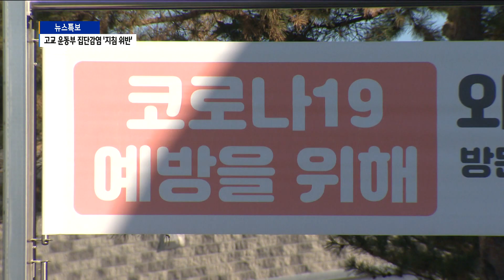'운동부 집단감염' 수원지역 고교 "지침 위반"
수원의 한 고등학교 운동부에서 11명이 코로나19에
집단 감염됐다는 내용 전해드렸는데요.

합숙소를 운영하며 훈련을 해오던 학교가
방역지침 등을 지키지 않았던 것으로 알려져
당국이 사태 파악에 나섰습니다.

김효승 기자입니다.

11명의 확진자가 나온 수원의 한 고등학교입니다.

검체 검사한 학교 운동부 선수 15명 가운데
10명이 확진 판정을 받았고,
교직원 3명 가운데 1명도 확진된 상태입니다.

이들은 지난 11일에서 13일 사이 교내 운동부 합숙소에
머물거나
훈련을 함께하다 감염된 것으로 추정됩니다.

최초 감염경로는 아직 파악되지 않은 상태로,
방역당국의 역학조사가 진행 중입니다.

운동부 내에서 집단 감염이 발생한 가운데 학교가
사회적 거리 두기 지침을 따르지 않은 정황도 나오고 있습니다.

당시 학생 밀집도 1/3 등교 지침에 따라
훈련 인원도 조정했어야 하지만 이를 어긴 겁니다.

또한 입학예정자인 중학생 선수는 미리 고등학교에서
훈련할 수 없는데, 확진자 중엔 중학생 2명도
포함돼 논란이 예상됩니다.

[전화인터뷰] 수원시 관계자(음성변조)
"합숙소도 1/3만 나와야 하는 상황이었는데 그게 아니었던거고,
선 배정된 학생들을 참여시키면 안 되는데 참여시켜서…."

이에 도교육청과 지자체는 해당 학교의 감염 상황이
진정되는 대로 방역과 운영지침 위반 여부를 검토한다는 계획입니다.

또한 시내 학교 합숙소 등 실태 점검에도 나섰습니다.

수원 지역 합숙소나 기숙사를 운영하는 학교 16곳 가운데,
5곳이 현재 학사나 평가 일정 등 운영을 이어가고 있는 상황.

당국은 5개 학교에 대한 현장 조사를 진행하고
조치에 나선다는 계획입니다.

[영상/편집 - 노영훈 기자]